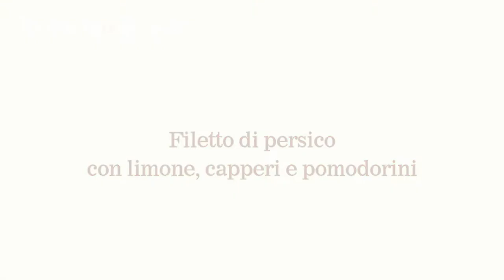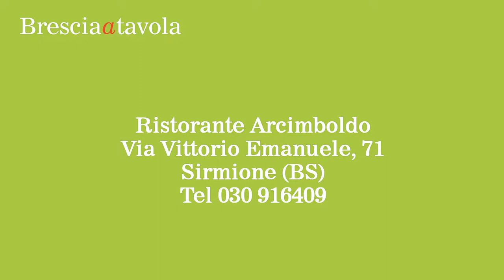Filetto di persico | Ristorante Arcimboldo di Sirmione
Lo Chef Fulvio prepara un delizioso Filetto di persico. Ristorante Arcimboldo di Sirmione centro storico con spazio estivo e vista lago